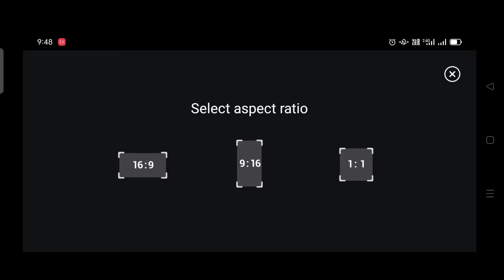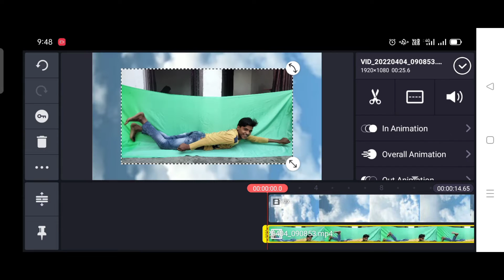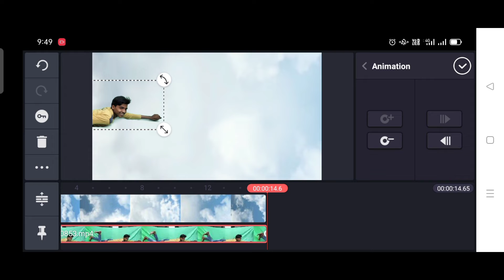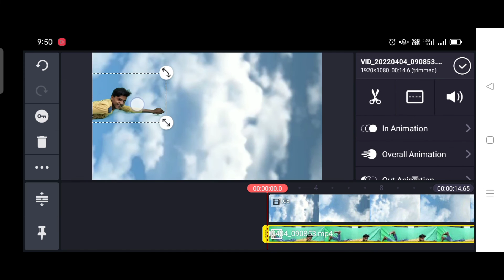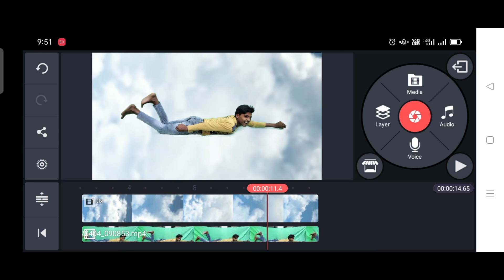udane wala video kaise banaen | udane wali video kaise banaen | udne wala video kaise banaye | 2023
Queries solved:

Udne wala video kaise banaen
udne wali video kaise banaen
udne wala video kaise banaye 2022
udne wala video kaise banaye
kinemaster se udne wala video kaise banaye
chidiya ke sath udne wala video kaise banaye
flying video kaise banaye
udane wali video kaise banaye
hawa me udne wala video kaise banaye
hawa me urne wala video kaise banate hai
how to make flying video
how to make
flying
how to make flying video in kinemaster
how to make video with flying mobile
how to
how make flying effect video